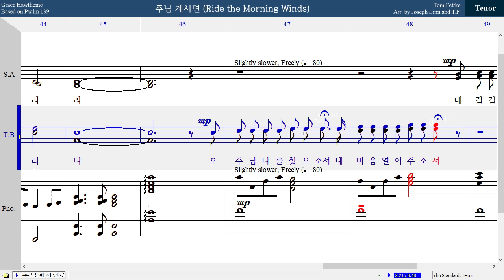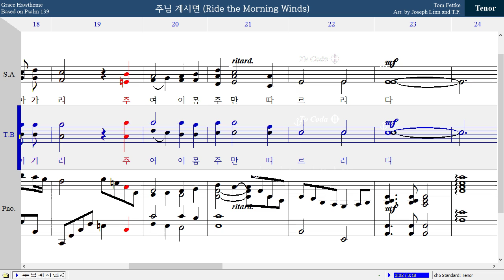주님 계시면 - 테너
주님 계시면
(Ride the Morning Winds)
Grace Hawthorne/Tom Fettke/Based on Psalm 139
Arranged by Joseph Linn and T.F.

테너 파트 연습